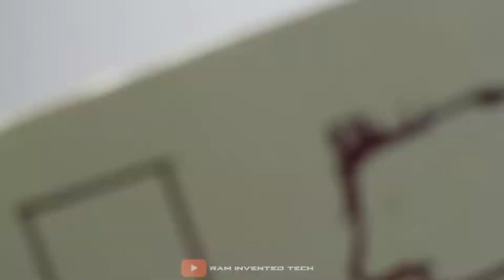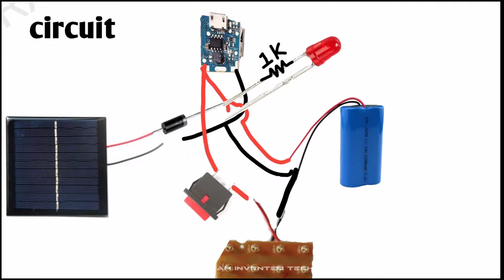2 in 1 | solar flash light with powerbank | how to make solar flash light and power bank at home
Hii friends
welcome come to my
channel

2 in 1 | solar flash light with powerbank | how to make solar flash light and power bank at home

COMPONENTS:
1: charging module

2: solar panel 6v